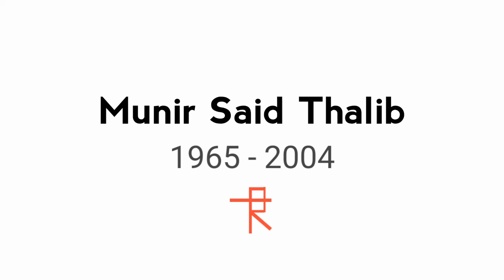Speed Draw Alm. Munir Said Thalib - Turahrai - SMAN 6 Denpasar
materials using canson A4 watercolor paper, faber castle pencil, winsor&newton cotman watercolor and lyra brushes

song title : Tikus - tikus kantor by Iwan Fals